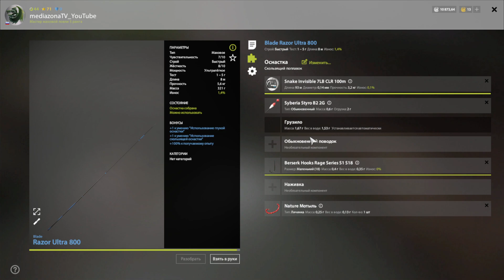рр4 р.Северский Донец Шемая черноморская 22.09